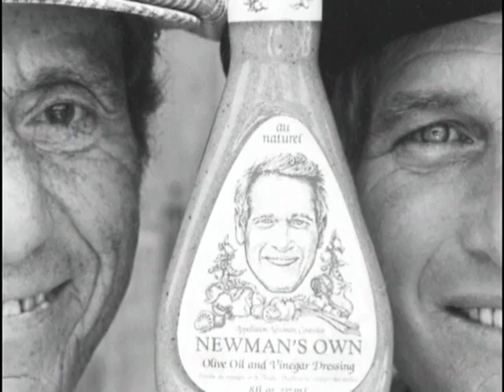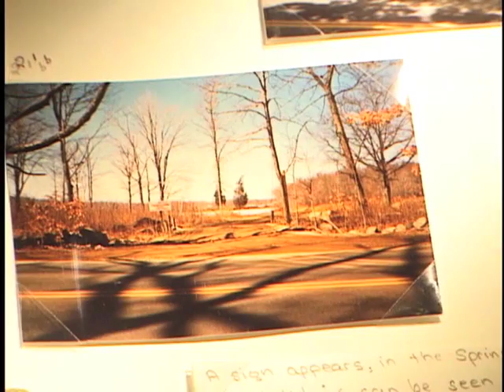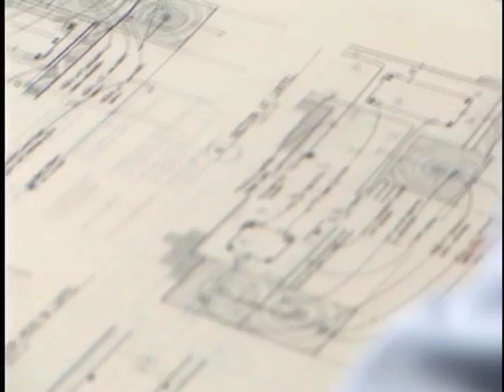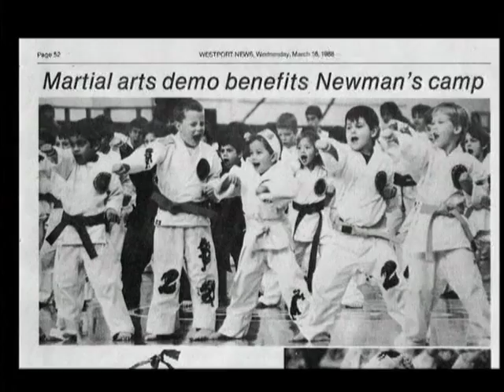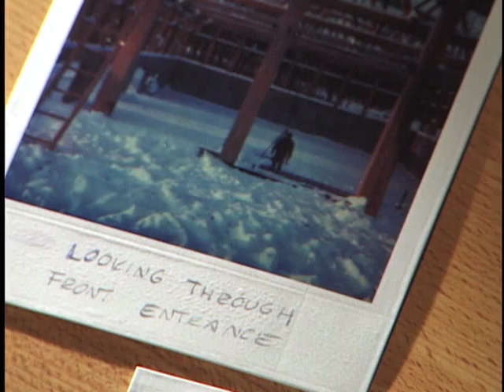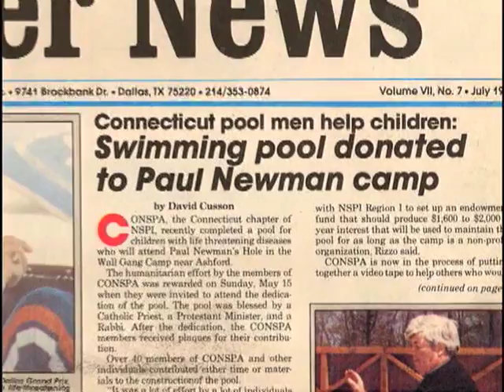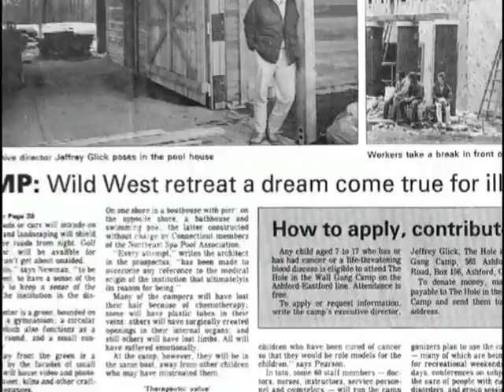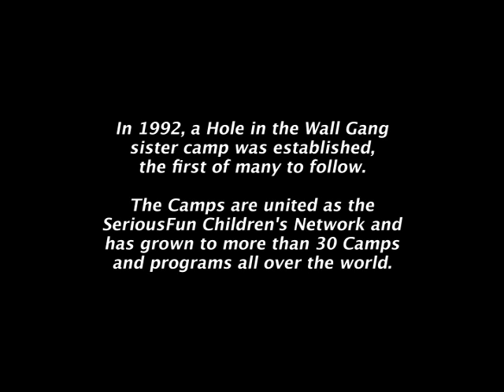Genesis - The Hole in the Wall Gang Camp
Genesis, which was first produced in 1999, tells the 'hole' story of The Hole in the Wall Gang Camp's creation. Founder Paul Newman, architects, construction workers, medical professionals and others share exciting accounts of their efforts to build a hideout in northeast Connecticut for seriously ill children to "raise a little hell." Viewers see how, in an astonishing nine months, a 344-acre Camp emerged from the woods featuring 35 buildings — including 15 cabins, a swimming pool, horse barn, recreation center and a Shaker-barn dining hall. The Camp, which has grown from a summer camp for children into a year-round organization that serves the entire family, provides "a different kind of healing" to more than 25,000 children and family members annually. All of Camp's programming is free of charge.